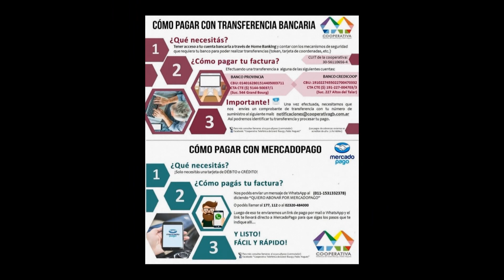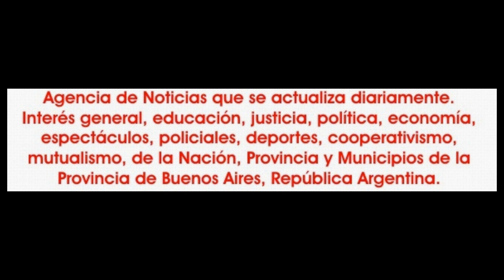2022-08-14. Gala Show 2022. Dashar Dance. 15.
El domingo 14 de agosto de 2022, Eve Ramallo y Mica Saettone, presentaron "Gala Show 2022", muestra de mitad de año, de sus escuelas de danzas árabes, que contó con la participación de artistas, ballets y escuelas de danzas de muy buen nivel y de los más diversos ámbitos de la provincia de Buenos Aires, que entregaron un muy agradable y entretenido show.
Es para resaltar la prolija organización que redundo en un gran espectáculo que valía la pena presenciar.
Muy puntual además el aporte que hizo cada uno de los integrantes del staff de la organización, donde cada uno cumplió con creces.
Para quienes no habíamos tenido la posibilidad de apreciar un espectáculo organizado por Mica Saettone y Eve Ramallo, fue una muy agradable sorpresa, por la prolijidad y donde no se dejó ningún detalle librado al azar.
Actuaron Eve Ramallo y sus alumnas; Micaela Saettone y alumnas; Oriental Dream; Tatiana; Dashar Dance; Mar Dance; Morgana Dance Company; Yulia; Mica Rondan y su grupo; Priscila; Fiamma Barraza; Alexander de los Santos.
Conducción: María Ortiz.
Sonido: Leonardo Pessano.
Dirección general: Eve Ramallo y Micaela Saettone.